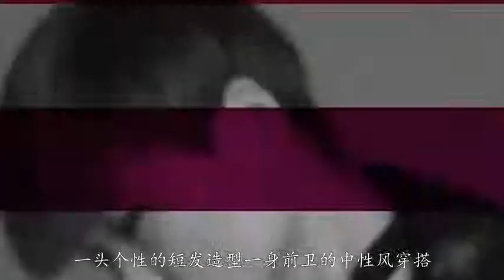35岁李宇春终于放开了穿！结果有了女人味，却穿成1米5